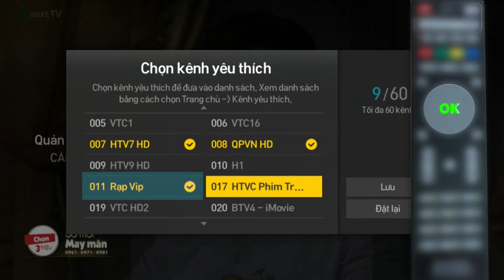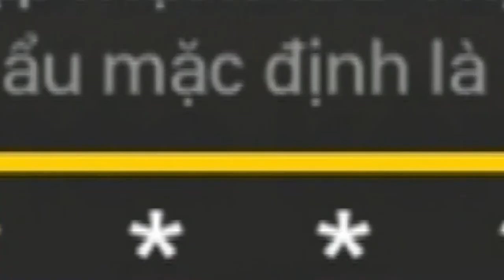Quản lý kênh truyền hình Viettel